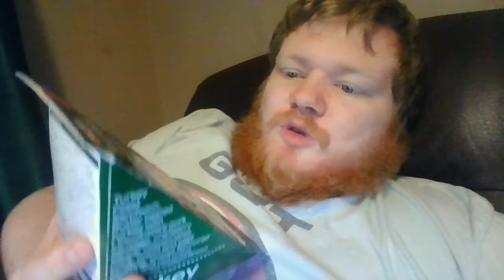Eating a turkey dinner sandwich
I'm eating a turkey dinner sandwich from Spar.
I recorded this earlier, because I'm wearing my Forest away shirt now